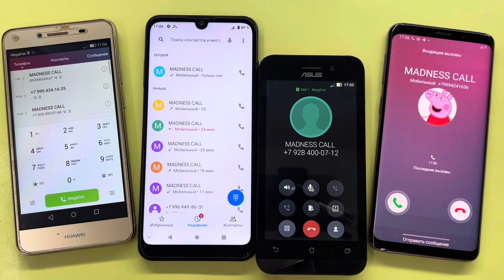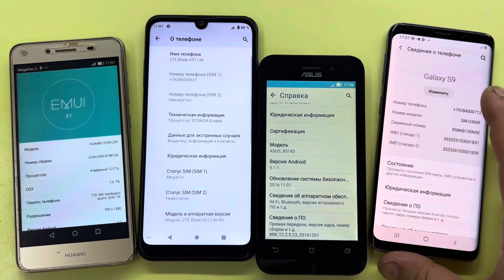Incoming Call ASUS Zenfon 2 Vs ZTE Blade A51lite / HUAWEI Y5 2 Vs Samsung Galaxy S9 Outgoing Call